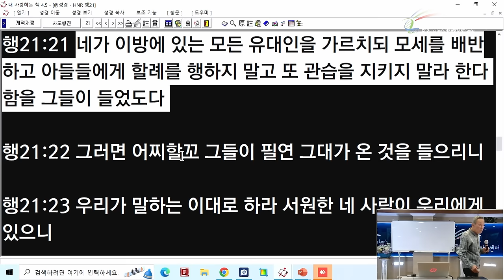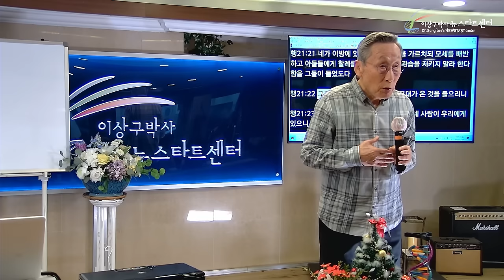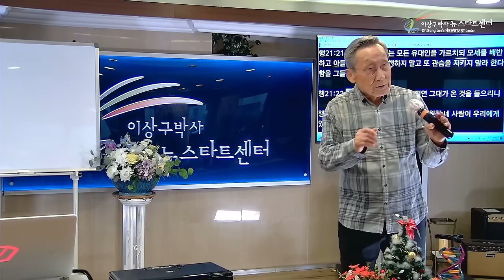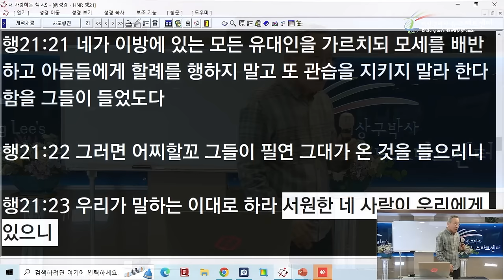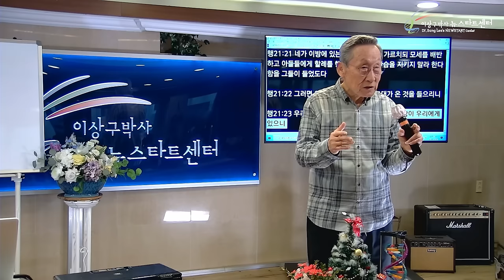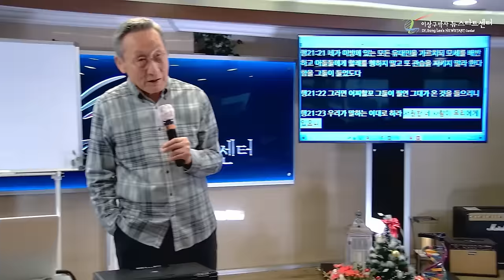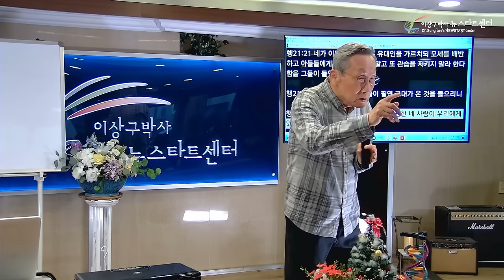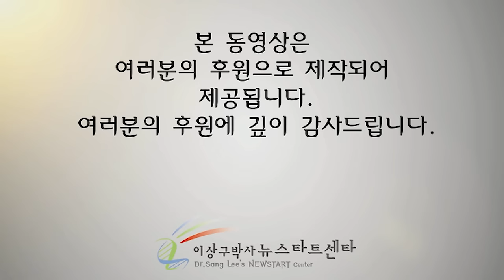[뉴스타트 성경강의 18강] 우리의 구원은 하나님의 필요이다